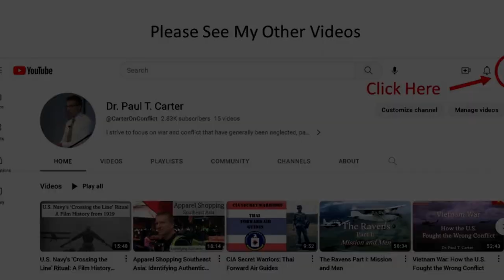Harsh Shellback Ritual From 1922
Recently I published a video here on my channel called the “U.S. Navy's 'Crossing the Line' Ritual: A Film History from 1929” which captured through old original film this long-standing Navy tradition, also called the Shellback ritual. The filming was from aboard U.S. Navy ships capturing this ritual and going back in time to 1929. But recently - quite by accident - I found a lengthier, earlier in time, and what looks to be a more brutal – frankly – ceremony from the year 1922 aboard the USS Langley, America’s first aircraft carrier.  In several scenes, it appears a Pollywog or two is resisting, and the Shellbacks give him a brisk beating. This is the earliest filmed Crossing the Line ceremony I have found. The film was not indexed to indicate this ceremony was part of the film, so it was truly an accident that I came across it.